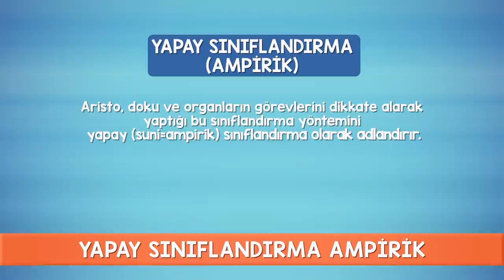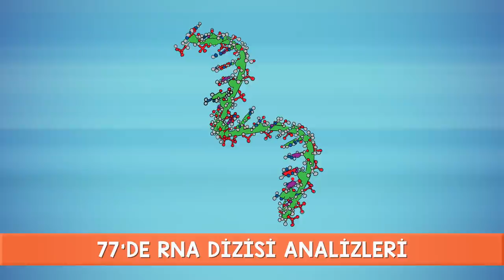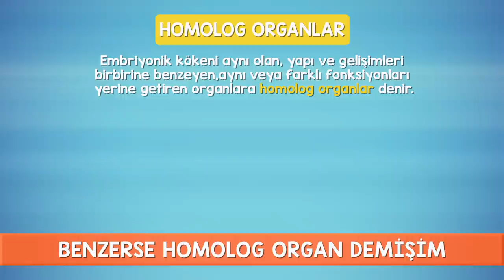Canlıların Sınıflandırılması Şarkısı 🎶🎵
Biyoloji dersinin önemli konularından olan ''Canlıların Sınıflandırılması'' şarkı ile akılda kalıcı hale getiyoruz. 🤩
Şarkı Sözleri,
Alem, şube, sınıf, takım
Aile, cins ve türüne bakın
Büyükten küçüğe sıralama yapın
Kategorileri hafızaya atın

Tonguç sana şarkı yapsın
Hem eğlenir hem anlarsın
Sınav günü gelince yarın
Tüm tüyoları hatırlarsın

Sistematik yani sınıflandırma
Taksonomi denir (kategorize eden) bilim dalına
Amaç doğayı anlama
Düzenli sistem oluşturma

Biyolojik çeşitlilik tespiti
Ayırt etmek için türleri
Bilim insanları için dil birliği
Ekonomiye kaynak ve ekoloji

İlk sınıflandıran kişi Aristo
Bitki ve hayvan diye ayırıyor
Otlar, çalılar, ağaçlar yazıyor
Havada, karada, suda yaşıyor

Yapay sınıflandırma ampirik
Analog organların görevleri aynı dedik
Doğal sınıflandırma filogenetik
Homolog organların kökeni aynı dedik

Kategorileri hafızaya atın

Tüm tüyoları hatırlarsın

Carolus Linnaeus (Karl Linaus)’tur babası
Tür, cins, takım diye ayırması
Yeni alemler bulması
İkili adlandırma yapması

John Ray tür kavramı kulanmış
Van Lövenhuk tek hücrelilere bakmış
Elektron mikroskobuyla bakılınca
Prokaryot, ökaryot ayrılmış

77’de RNA dizisi analizleri
Tanımlamış bir de arkeleri
Üç ana gruptaki diğerleri
Ökaryotlar ve bakteri

Günümüzde sınıflandırma filogenetik
Kritik bir evre embriyonik
DNA-Protein yapısına girdik
Dedemin dedesine bile gittik

Kategorileri hafızaya atın

Tüm tüyoları hatırlarsın

Köken, yapı ve de gelişim
Benzerse homolog organ demişim
Fonksiyonları olsa bile farklı
Örnek insan kolu ile yarasa kanadı

Aynı türde kesin kriter
Olmalı verimli döller
Kromozom sayısı değil kriter
Önemli olan üzerindeki genler

İkili adlandırma sistemi
Karl Linaus’un işleri
İlk kelime cins ismi
İkisi birleşince tür ismi

Kategorileri hafızaya atın

Tüm tüyoları hatırlarsın